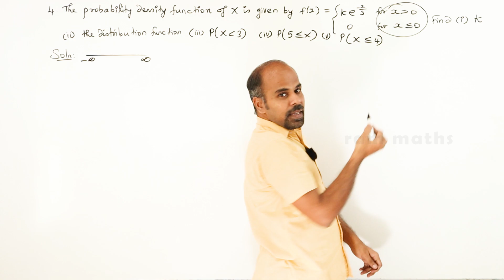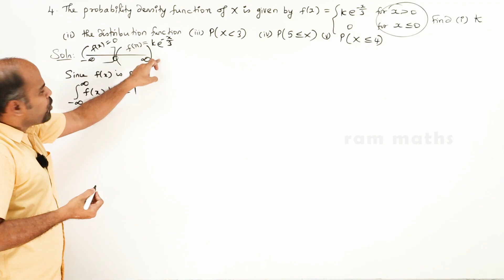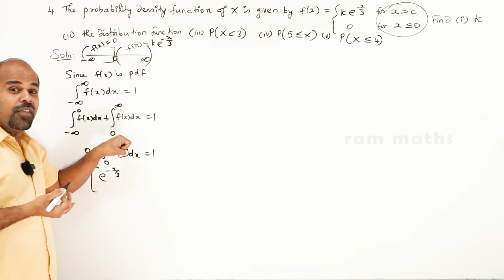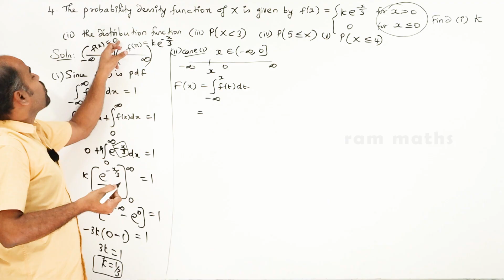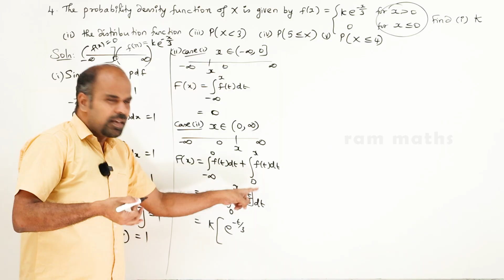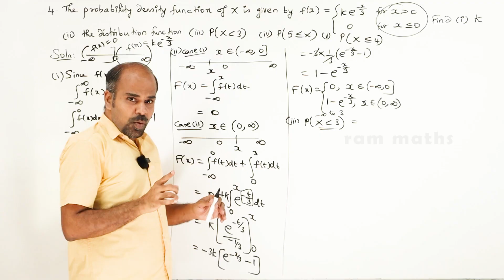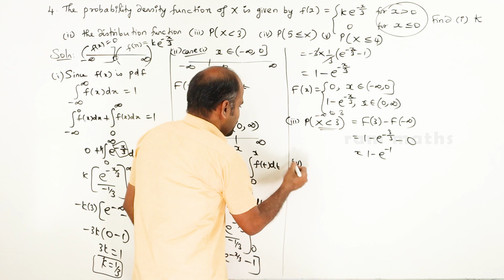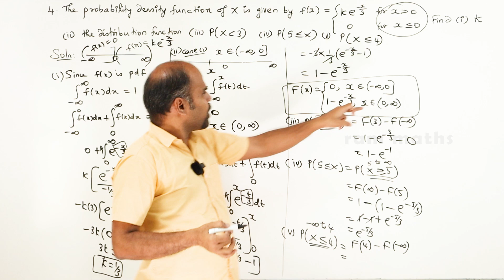12th | ex. 11.3 | Q.No. 4 | Probability Distributions | Chapter 11 | State Board | ram maths